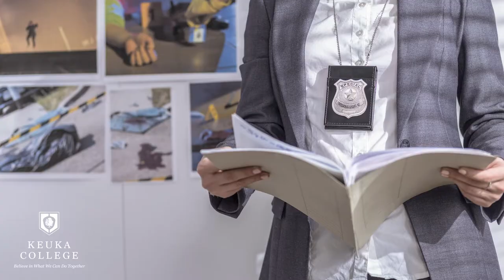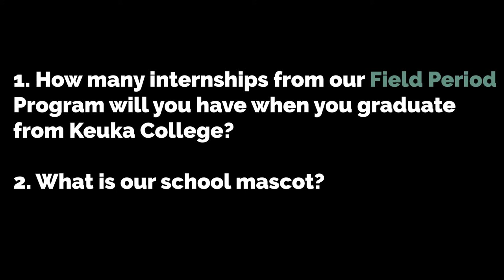Keuka College - Start Your Future HERE!